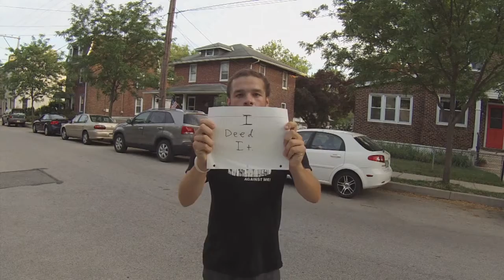Nick Polini: 10 Fearless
My first 10 Fearless. Huge milestone for me. Dare I say, the hugestest. Nailed it.

I found it ironic that I ended my first 10 with Mobius to Mobius... which was my very first Fearless link back in 2011...

Anything you set your mind to is totally achievable... It just takes practice, dedication, and PASSION.